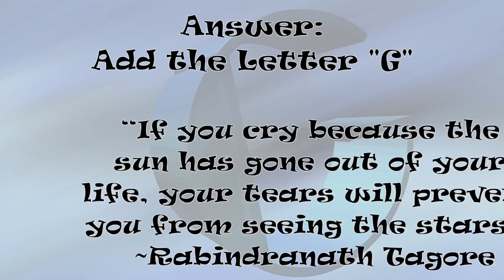How good is your vanishing act? Life Riddles # 257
Riddle: How do you make the number one disappear by adding to it?